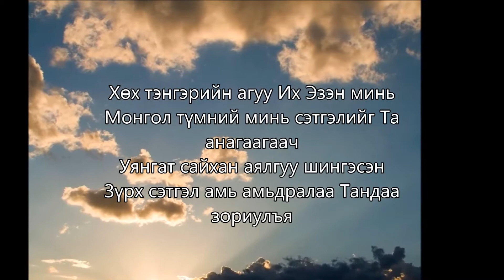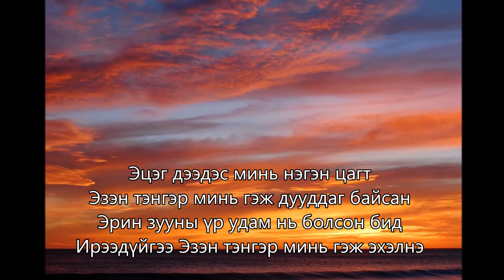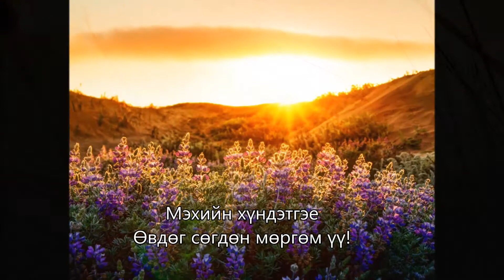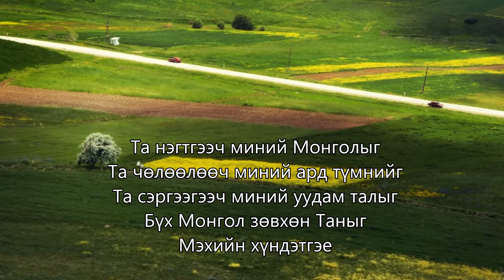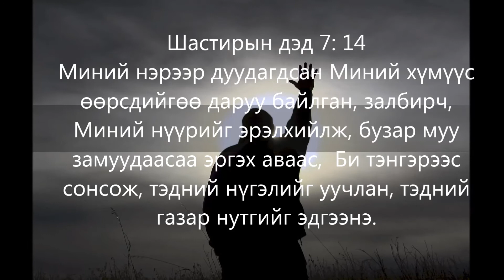Mongolian Christian Praise and Worship Songs - Ta adislaach